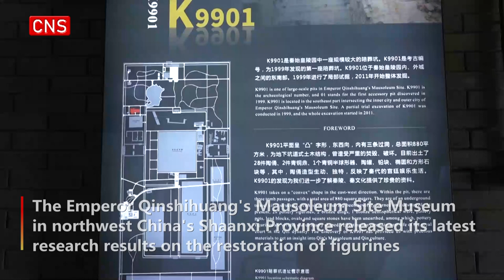Emperor Qinshihuang Mausoleum Site Museum restores two acrobatic figurines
(ECNS) -- The Emperor Qinshihuang's Mausoleum Site Museum in northwest China's Shaanxi Province released its latest research results on the restoration of figurines excavated from Pit K9901.

Archeologists said the figurines could depict acrobats who performed in the imperial palace.

The museum also announced that restoration of two of the acrobatic figurines, Figurine No.4 and Figurine No.28, has been completed. More than 30 terracotta figurines have been unearthed from Pit K9901.

These terracotta figures are called acrobats since they are unique in shape and different from the terracotta warriors.

Ma Yu, Conservator-restorer at Emperor Qinshihuang's Mausoleum Site Museum explained, “The difficulty of restoring the Acrobat No. 28 is how we can show its posture in the best way. We need to find a special holder to show the figurine completely. Besides, we have to patch up the internal fissures, which are of great complexity. These are what we need to deal with.”

Acrobat No. 4 is a piece of artwork conveying more information about the art of the Qin Dynasty, as well as a cultural relic with the best-preserved colored patterns among acrobatic figurines excavated from Pit 9901 so far.

"What we do now is not simply for inspection, analysis and research, but to make full use of the result of our research and apply it to demonstrations. In such a way, people may know that the colored patterns on the body of all figures, including the terracotta warrior figures, the acrobat figurines and the terracotta civilian officer figures, actually show the costumes of the Qin Dynasty (221 B.C.-207 B.C.)," said Zhou Ping, deputy director of the Emperor Qinshihuang's Mausoleum Site Museum.

As a general term for ancient performances consisting of music, dance, and acrobatics, Baixi were gradually formed as early as the Spring and Autumn and Warring States periods (770 B.C.-220 B.C.). During the Qin dynasty, acrobatics appeared on the stage of the royal court, as one of the most popular forms of entertainment.